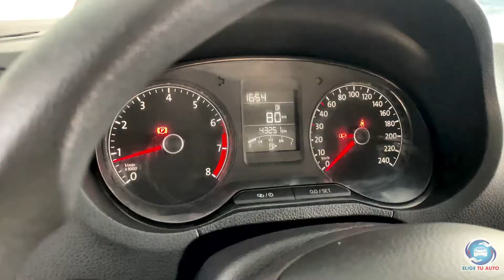VOLKSWAGEN VENTO 2019 | Seminuevos Elige Tu Auto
‼️VOLKSWAGEN VENTO STARTLINE STD 2019‼️$182,500
Enganche $35,000
Mensualidad $3,754
Puedes elegir cualquier seguro 😉
🟢REQUISITOS🟢
♦️INE
♦️Comprobante de domicilio no mayor a 3 meses
♦️Buen historial de credito
‼️No arriesgues tu dinero comprando en la calle‼️
SI TIENES MAS DUDAS O PREGUNTAS ESTAMOS A TUS ORDENES.

RECUERDA QUE EN ELIGE TU AUTO MANEJAMOS TODAS LAS MARCAS AUTOMOTRICES Y LOS MEJORES FINANCIAMIENTOS DEL MERCADO.

CONTACTANOS PARA AGENDAR TU PRUEBA DE MANEJO Y ESTRENA TU AUTO.